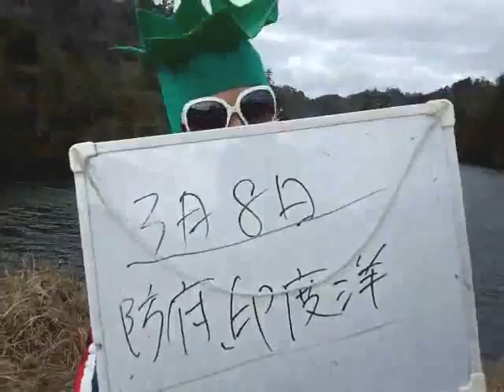善事丸のライブ告知！ 防府bar印度洋 ３月８日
H２６年３月８日
防府の印度洋で、farzestのライブがあるので、
ぜひ来てください～！！詳細は動画で！